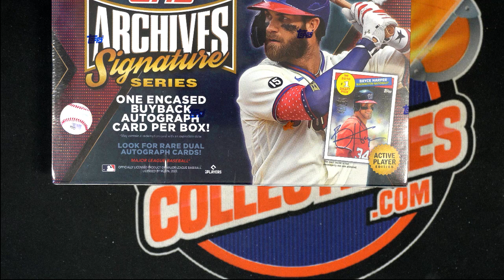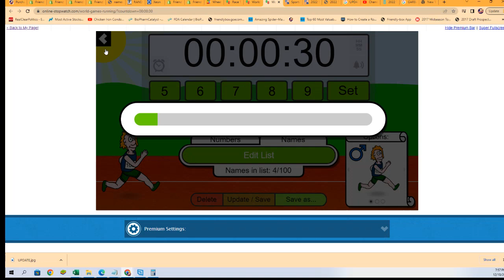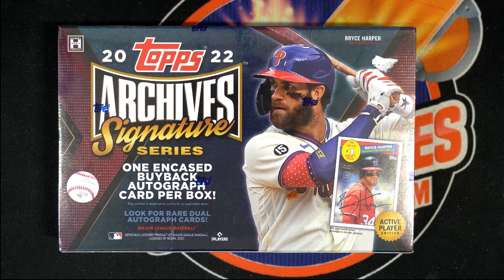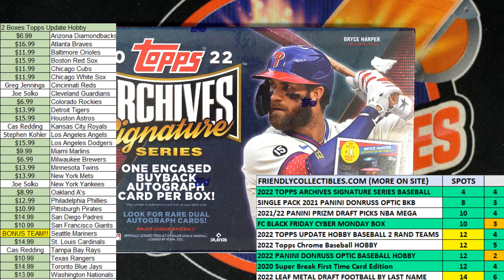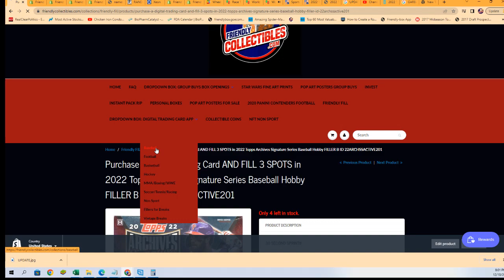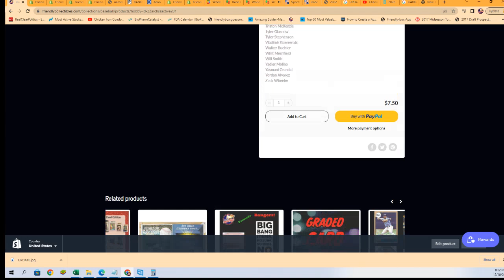2022 Topps Archives Signature Series Baseball Hobby FILLER ID 22ARCHSSACTIVE201